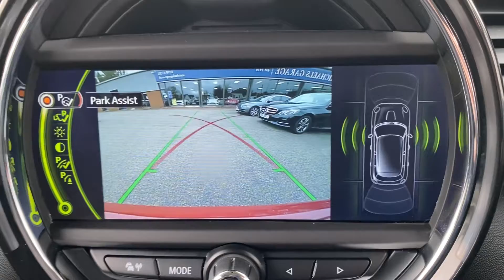GL64HGJ Cockpit demo